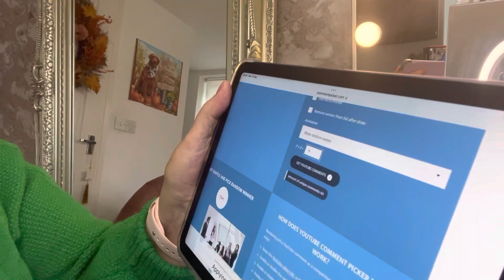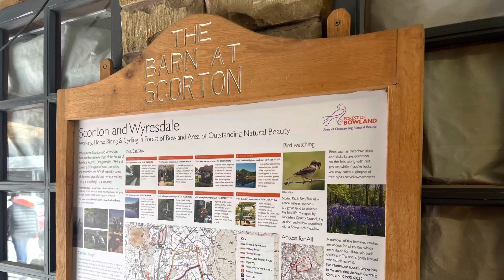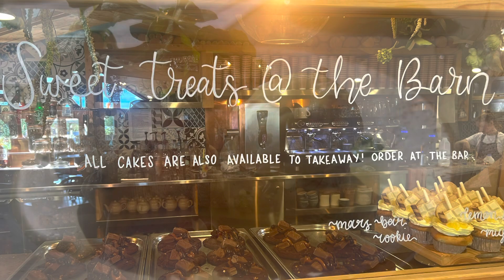Aldi dupes, buys of the week and who won the trainers?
I have had a busy week. See the lates Aldi dupes, my buys of the week and the draw for the Fitville trainers

Instagram Tinastalktime